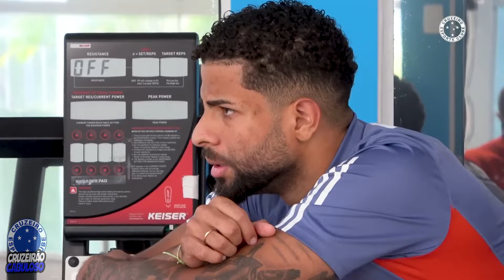Cruzeiro treina com duas novidades antes de duelo com Fortaleza !!!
O Cruzeiro treinou com novidades nesta quinta-feira (1/8), na Toca da Raposa 2, em Belo Horizonte. A Raposa se prepara para o duelo com o Fortaleza, pela 21ª rodada do Campeonato Brasileiro. Sétimo reforço anunciado pelo Cruzeiro, o volante Fabrizio Peralta treinou com o elenco celeste pela primeira vez. O meio-campista paraguaio chegou ao clube com déficit físico e, por isso, ainda está na transição física. Ele participou de forma parcial da atividade. Situação similar à do atacante Rafa Silva, que não atua há quase dois meses. O camisa 8 sofreu lesão muscular na coxa direita no empate por 0 a 0 com o Vasco, fora de casa, em 16 de junho. Matheus Henrique e Lucas Romero, volantes titulares do time, também não treinaram de forma integral. Poupada por causa de desgaste, a dupla participou de parte da atividade com o grupo e fez trabalhos na preparação física.